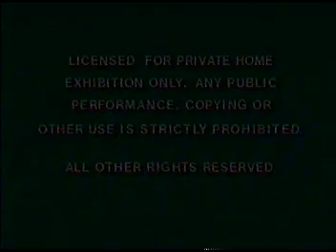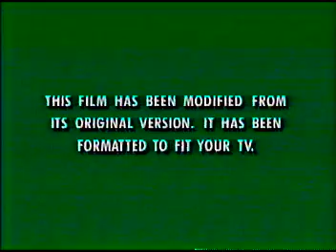Opening to Muppet Treasure Island 1996 VHS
Here's the opening:

1. Green FBI Screens
2. Coming Soon to Own on Videocassette bumper
3. Oliver & Company preview
4. James & the Giant Peach preview
5. Feature Presentation logo
6. Green Format Screen
7. Walt Disney Pictures logo
8. Jim Henson Productions logo